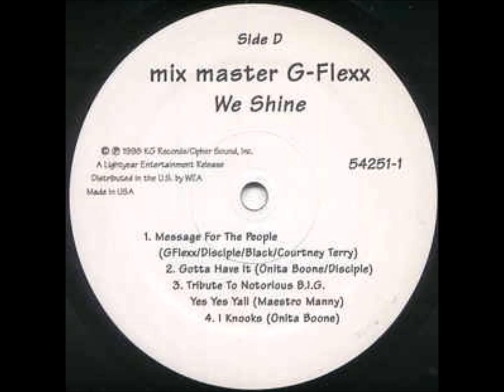G Flexx Disciple Black - Message For The People